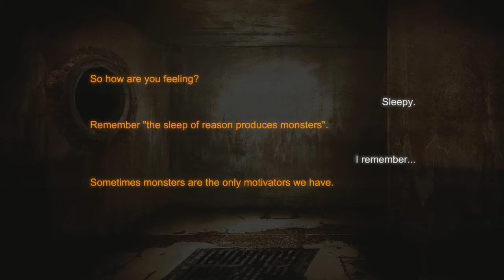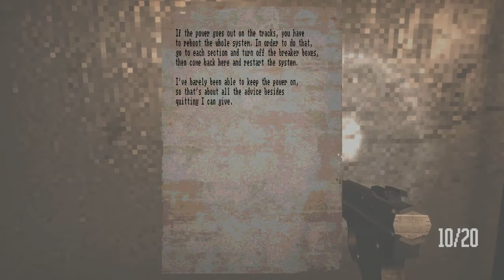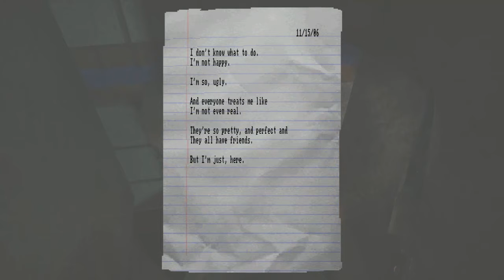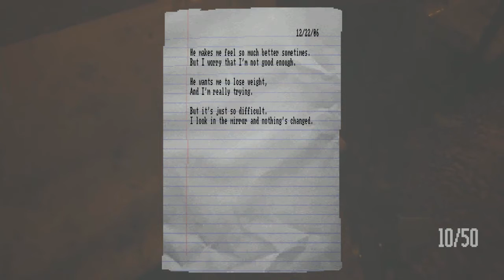Hunter Plays: Lost in Vivo